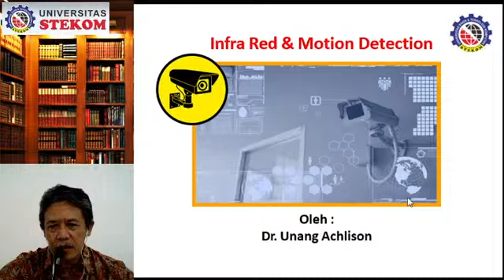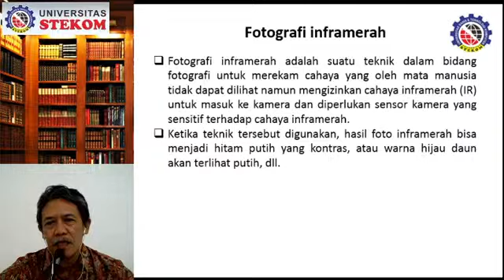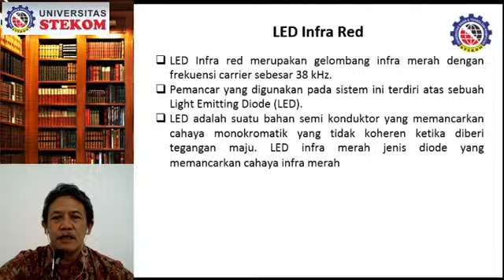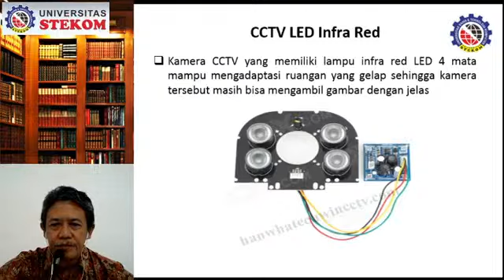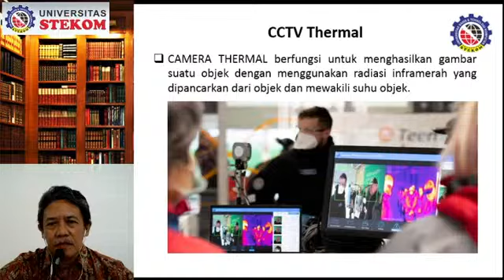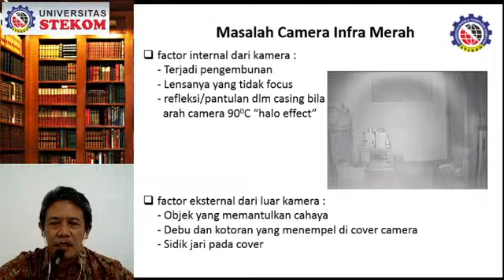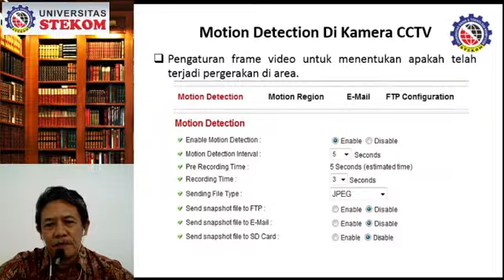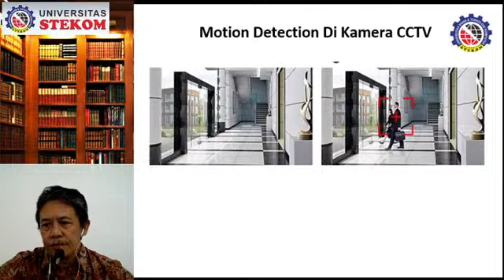Infra Red Deteksi Gerak (2) - TE.S 22.0 Sistem Keamanan CCTV Mgg 4-Kuliah online Universitas STEKOM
Sistem Keamanan CCTV
4
TE.S 22.0
Infra Red untuk Deteksi Gerak